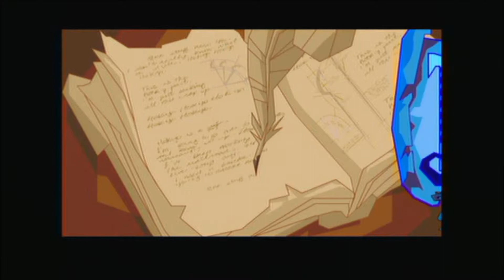The Secret Police File - Sly Cooper and the Thievius Raccoonus